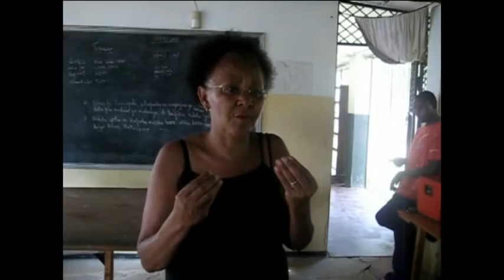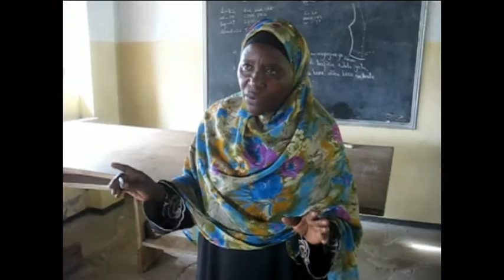International Happy Life For Kenya Spoken 1/2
The world has been a unit since ever every kid knows this. Nevertheless there is injustice, coarseness as well as artificial made poverty made by selfish people. A lot of parts of the world are concerned by this like so often, they pay the price with their blood.

Thank goodness there are people, who engage themselves and set something up on their own. For instance children in kenia "kinder in kenia"! Several years ago there was set up a tailor's trade which allows poor people in Kenia and surrounding to do an apprenticeship/education. The children as well as the adults can be instructed and supported! People who haven't got a future without work and education can start an apprenticeship which can be very decisive for their future life to...

We are very thankful for every charity contribution and support!